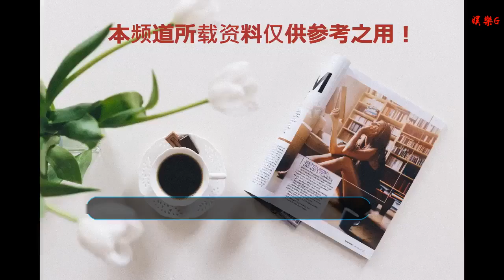穿越火線2018大事件盤點！十年CF終于等到你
谢谢！

    本胖狐今天帶來CF穿越火線2018大事件！一轉眼2018年就要接近尾聲了。
    過去的一年，真可謂是大事件頻發的一年！
    2018年1月：開年巨制，沙海生存！
    2018年6月：高清戰場，更多精彩！
    2018年7月：大船巡航，十年一夢！

    接下來小編就用兩篇文章帶大家一起來回顧一下，在火線十周年這一整年的時間里，都發生了哪些火線大事件！
    開年巨制:生存競技！
    在2018年伊始，CF就為大家帶來了第一個大手筆制作，正式更新了玩家們期待許久的沙海生存模式！
    雖然游戲畫面和游戲體驗仍然是大家熟悉的，但是新模式的游戲規則卻不同以往的任何一種模式，在新的戰場上，該模式不僅考驗著火線戰士們的槍法和意識，也對戰士們提出了新的要求，那就是要不惜一切代價生存下去，直至最后勝利為止！

    新的號角:高清競技大區
    經過十年的沉淀、十年的積累，在2018年的仲夏之際，CF官方終于放出了一個驚天爆料:全新的高清競技大區即將來襲！

    而隨著CFHD的出現，每一個CF玩家都開始堅信這款已經陪伴了自己十年青春的國民槍戰網游真的還能陪自己再戰十年！

    在近期的南京邀請賽上，沉寂許久的CFHD給玩家們帶來了一場視覺盛宴，大有要蓋過總決賽的風頭的意味。
    這也讓玩家們開始了新的期待，傭兵們，準備迎接新號角的吹響吧！
    十年一夢、千里穿越！
    隨著2018年火線十周年慶典的到來，官方也給玩家們來了一記情懷殺，花了大手筆在線下打造了一艘現實版的火線運輸船！

    這艘運輸船由江城重慶起航，途徑武漢、南京，最終在上海停航，并與準時舉辦的火線十周年慶典“會晤”。
    這艘千里航行的運輸船對于有情懷的CF玩家來說，那簡直就是拉開了回憶的閘門！看著這艘陪伴了自己十年的運輸船竟真的在長江航道上航行著，怎么能不叫人感慨萬千！十年一夢，如今你已到來。
    各位小伙伴不要忘記關注本狐哦~